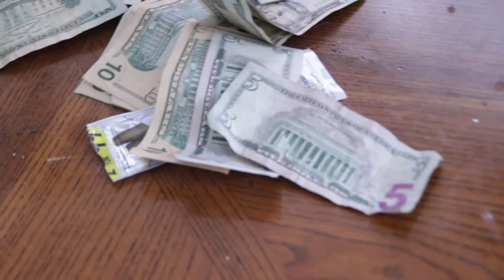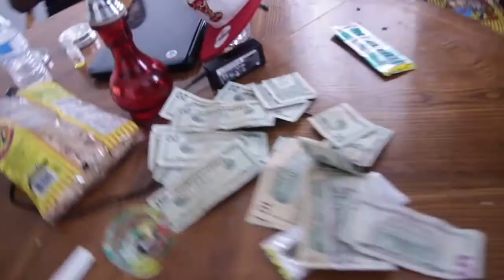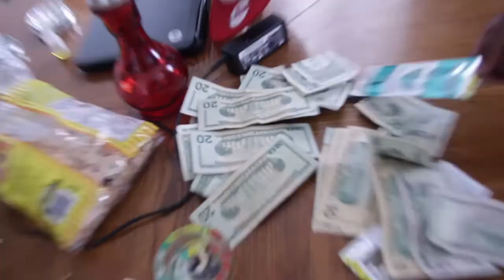Zag X Levi -Im the Man [ Shot By: @BME_Stevie_F ]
[ Shot By: @BME_Stevie_F ]

Camera : Canon T3i w/ Tamron 18 - 55mm lens